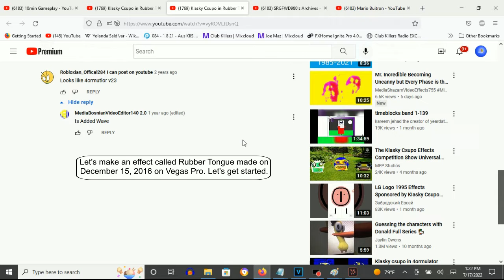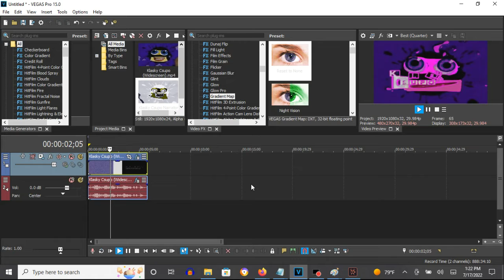How To Make Rubber Tongue On Vegas Pro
How To Make Rubber Tongue:

(VideoFX)

1st: Gradient Map - Rubber Tongue

0; R:   0, G:    0, B:   0, A:   0
1; R: 255, G:    0, B: 255, A: 255
2; R:   0, G:    0, B:   0, A:   0

(AudioFX)

1st: Orange Vocoder - RUBBER TONGUE

Klasky Csupo in Rubber Tongue
37,801 views